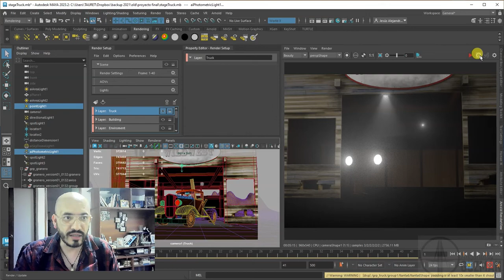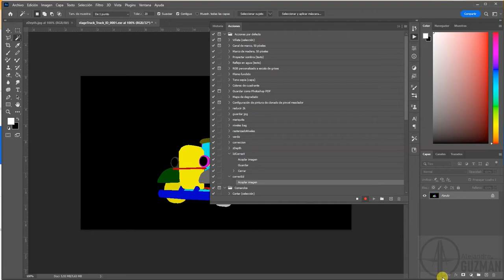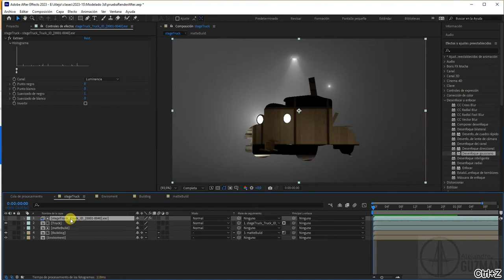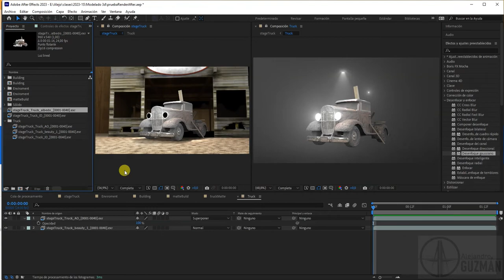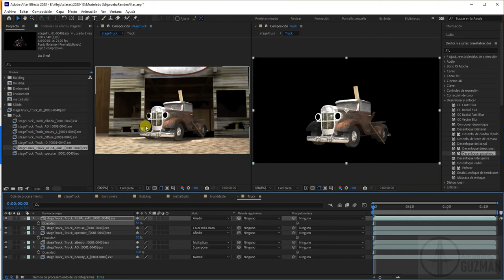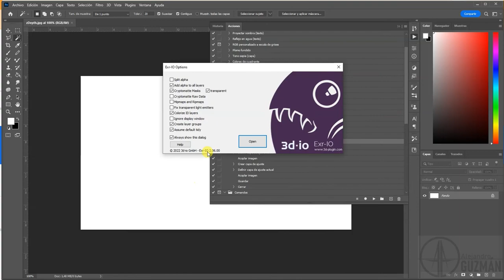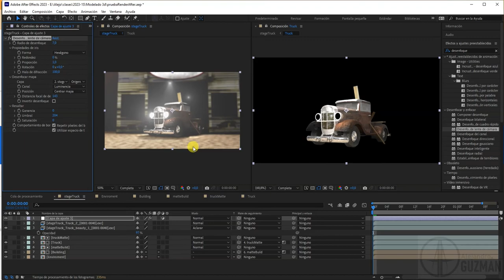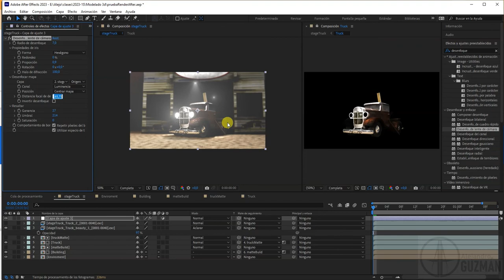Montaje de passes de render en after effects. Solución a problemas de Zdepth & ID